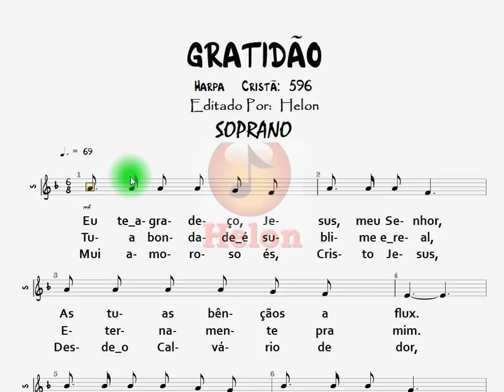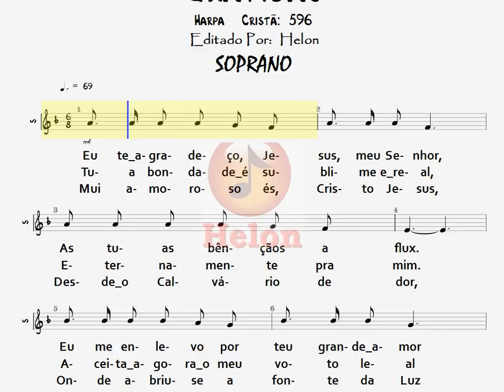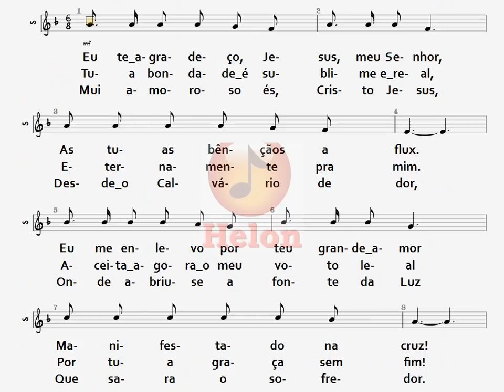596- GRATIDÃO - SOPRANO